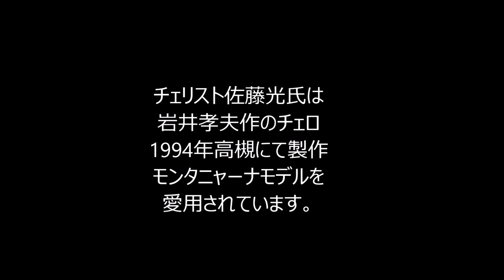Hikaru Sato Bach 佐藤光 バッハ無伴奏チェロ組曲第一番アルマンド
バッハ無伴奏チェロ組曲第一番　アルマンド
チェリスト　佐藤光氏の演奏です。
バイオリン工房クレモナ